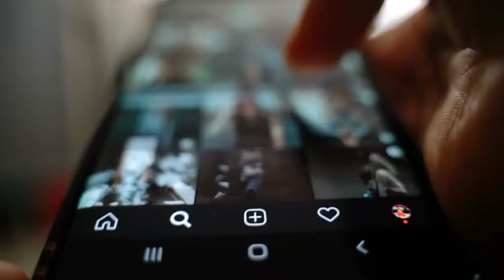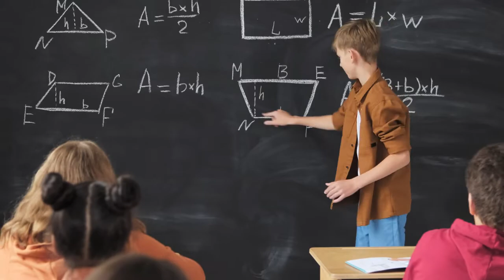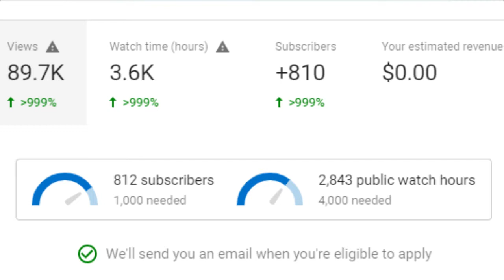How to make money from social media | How to Earn Money from Youtube, Facebook & Instagram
🙋‍♂️Hello Friends, I am Aatif Khan Owner Of this Youtube Channel Today I Will Explain about How to make money from social media | How to Earn Money from Youtube, Facebook & Instagram

➤Related Queries (ignore)

money
make money
digital marketing
marketing
how to make money on tiktok
make money on youtube without making videos
influencer marketing
earn money online
instagram money
influencer
make money on your phone